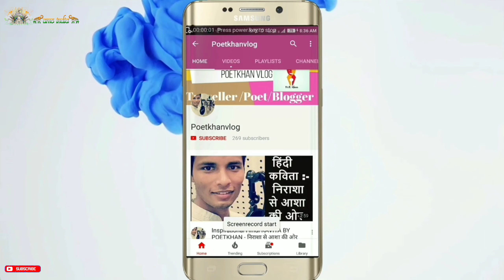🇮🇳Vlog-4 de bodas Musulmanas// Día-1 // Ceremonia de Hina en mano del novio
Hola chicos, bienvenidos a
Soy Rizwan de India en este video  Te voy a mostrar la tarjeta de invitación de boda de mi La ceremonia Mehndi:
Esta ceremonia de boda musulmana se realiza uno o dos días antes de la boda. Es principalmente un ritual entre mujeres donde las manos y los pies del novio están pintados con lindos dibujos de mehndi / henna.   Esta ceremonia se realiza acompañada de muchos cantos y danzas.

Mi nombre: - Mohammad Rizwan khan

 Detalles del banco
 Nombre del banco: banco de Allahabad (banco de la India)
 alambag Lucknow uttar pradesh, India

 CÓDIGO IFSC: - ALLA0210580
 Código Swift: - ALLAINBBLUK

Muchas gracias por todas las personas que me dieron donación para completar este proyecto esta es la primera parte, pueden ver como compramos nuestras plantas.  nos alejamos 30 kilómetros de nuestro pueblo y vimos varios lugares para comprar nuestras plantas alquilamos un mini camión y plantas de cargadora de ruedas y regresamos a nuestra casa todo el día estábamos ocupados nos cansamos pero para completar este proyecto con éxito dimos nuestro  Lo mejor. Me alegra recibir su apoyo y amor.
 Espero que todos podamos ayudar a todas aquellas personas que no tienen trabajo en esta difícil situación.
 puede darnos sus sugerencias, sus bendiciones en la sección de comentarios y por favor, como mis videos.

 si quieres unirte a mi proyecto por favor envíame tu contribución por Paypal

 Enlace de Instagram

 instale la aplicación de zoom en su teléfono o computadora portátil para la clase en línea

Si encuentra útil este video y es nuevo en este canal, no olvide suscribirse este canal simplemente haciendo clic en este enlace y presione el icono de la campana para recibe todas nuestras actualizaciones semanales!

 Visite nuestro sitio web para obtener más información sobre INDIA, sobre cultura india, lugares históricos, festivales, religión.  A través de esto también se sabe sobre la comida india y sus recetas.  Para conocer toda esta información, visite Amoindia.in

 Divulgar-
 A menudo revisamos o vinculamos productos y servicios que usamos regularmente y creemos que puede serle útil.  Para apoyar el canal, usamos enlaces de referencia siempre que sea posible, lo que significa que si hace clic en uno de los enlaces en el video o la descripción y realiza una compra, podemos recibir una pequeña comisión u otra compensación.
 Somos participantes en el Programa de Asociados de Amazon Service LLC, un programa de publicidad afiliado diseñado para proporcionar medios para que ganemos tarifas al vincular a Amazon.com y sitios relacionados.